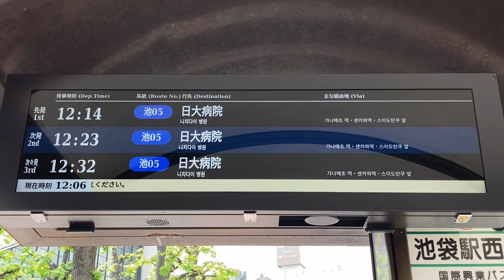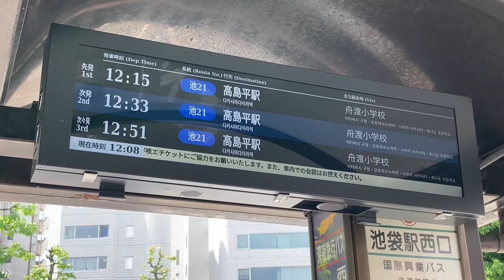池袋駅西口 国際興業バス4～6番のりばのバス発車案内ディスプレイ ディサイン株式会社 SW42A3JN-CH